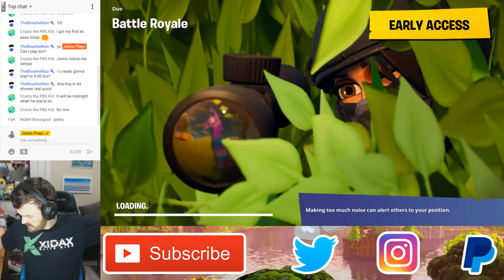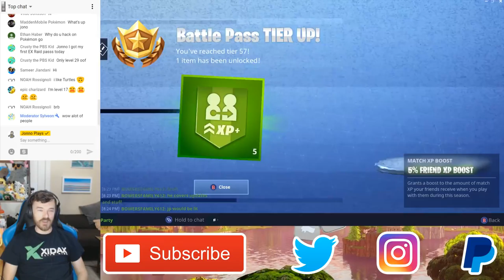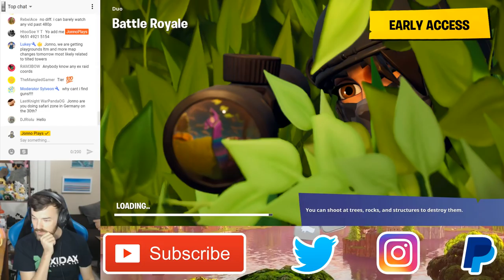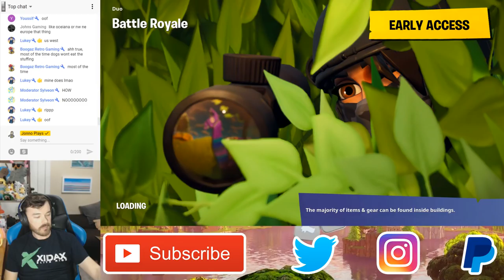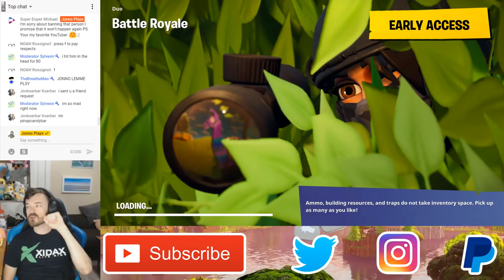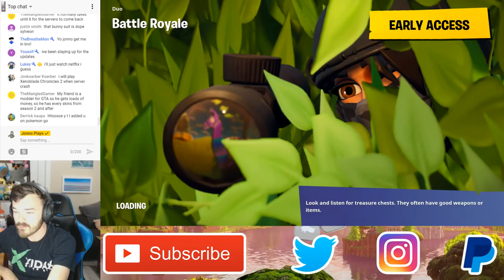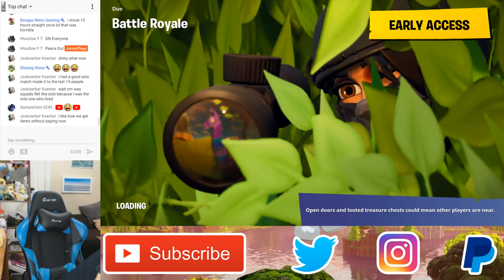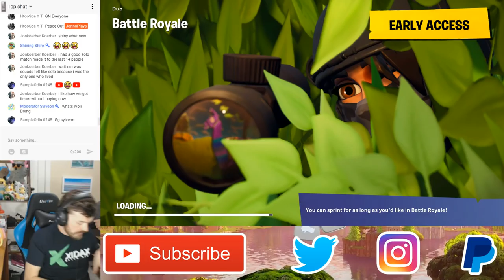FORTNITE BATTLE ROYALE WITH FRIENDS! Pro Builder Controller Bindings Let's See If It Helps!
$4.20 It's Litty Like Skitty
$5.00  Five Dolla Foot Long
$6.66  Illuminati Confirmed
$7.77  Lucky 7s
$10.00  Ten Dolla Make Ya Holla
$17.38  Fetty's Trap Queen
$20.00  (INSTANT MOD)
$25.00  Johnno Cena
$50.00  Fifty Dolla Makin Jonno Holla!
$100.00  (SHINY RENAME)
$200.00  SIT DOWWWWWN!
$300.00  MADNESS? THIS IS SPARTAAAAA!
$404.00  ERROR 404 NOT FOUND
$500.00  STREAM HALL OF FAME

Live Stream Rules:
1. No Swearing
2. No Spam / Emoji Spam
3. No Arguing
4. No Adult Topics
5. No Asking for Mod
6. Keep it litty like Skitty!

(If you donate please add a message with your YouTube name so I know who to thank/mod!)

"JONNO! What app do you use to Spoof/Hack/Joystick in Pokemon GO??"

(I will roast you if you post this question in chat. You were warned)

I'm doing a Fan Mail series!

--Use the address below to send me your letters, fan artwork, pokemon cards, and any other special surprises you feel like sending!

Want to support my adventures directly by purchasing equipment for the channel?

--That would be LIT! I will give you a super huge shoutout! I have the list sorted by priority, anything helps thank you!

Amazon Wish List

Have something important to tell me or want to share a photo?

--Please tweet it to me @JonnoPlaysCoC I will usually respond and I will retweet if it's something I think is really good :)